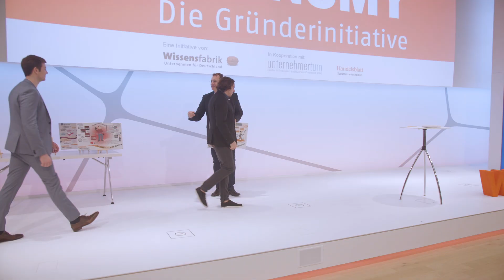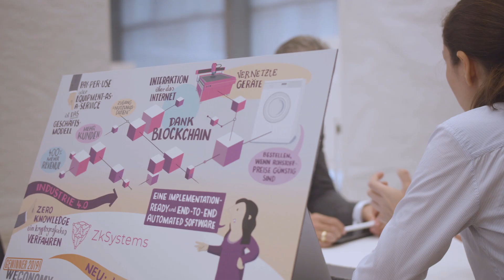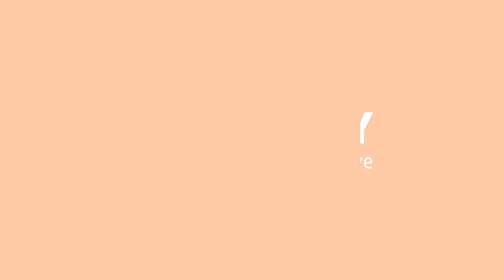Aus Gründungsgeschichten werden Erfolgsgeschichten: WECONOMY-Wochenende 2019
WECONOMY inspiriert, fordert und fördert. Im Oktober trafen die zehn Gewinner bei der BASF in Ludwigshafen auf Deutschlands Top-Manager. Das Ergebnis: ein Wochenende voller großartiger Ideen, gezielten Impulsen und Erfahrungsaustausch auf Augenhöhe. Damit aus Gründungsgeschichten Erfolgsgeschichten werden.